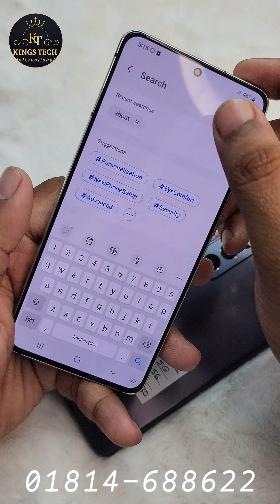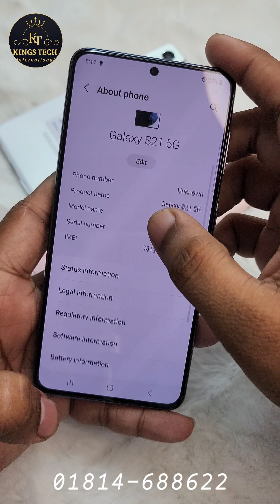Used Phone Samsung Galaxy S21 5G Full Review Video.. 😱💥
Used phone Review

shop name: Kings Tech International

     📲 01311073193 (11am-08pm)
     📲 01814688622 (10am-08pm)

📣ঢাকার ভেতরে হোম ডেলিভারী এবং ঢাকার বাইরে কুরিয়ার সার্ভিস সর্বোচ্চ ২৪-৪৮ ঘণ্টায় ডেলিভারী পেতে যোগাযোগ করুন 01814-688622 অথবা 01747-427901 নাম্বারের Whatsapp এ ।

 👉🏿 Our All Facilities 👈🏿
◾️Exchange Possible with your used Mobile.
◾️EMI possible For credit card 💳 Holders.
◾️Cash Refund if found Clone or Refurbished.
◾️We Accept Card Payment Visa,Amex,MasterCard , Bkash ETC

👉🏼 𝐉𝐚𝐦𝐮𝐧𝐚 𝐅𝐮𝐭𝐮𝐫𝐞 𝐏𝐚𝐫𝐤 : Level : 4 Block : C, Shop : 43B (টেলিটক কাস্টমার কেয়ারের সামনে)
👉🏼 𝐏𝐨𝐥𝐰𝐞𝐥 𝐂𝐚𝐫𝐧𝐚𝐭𝐢𝐨𝐧 : Level : 6 Shop : 18, Uttara 8, Abdullahpur Bus Stand, Dhaka